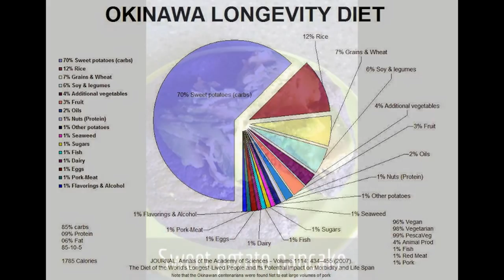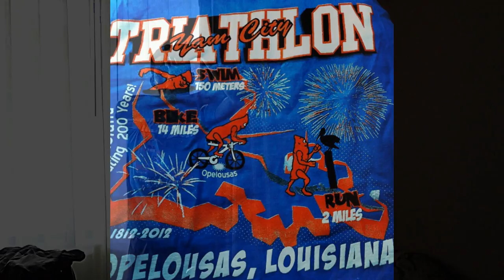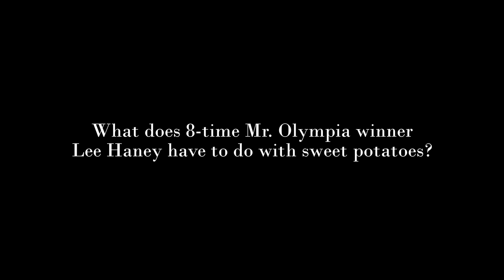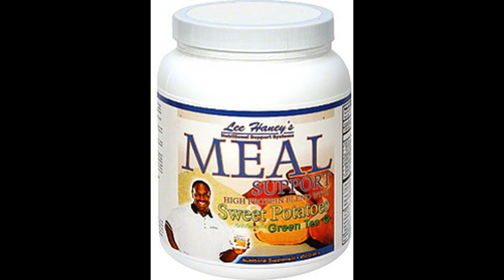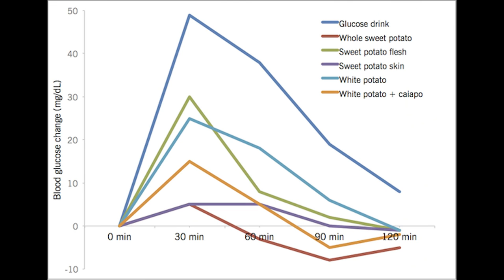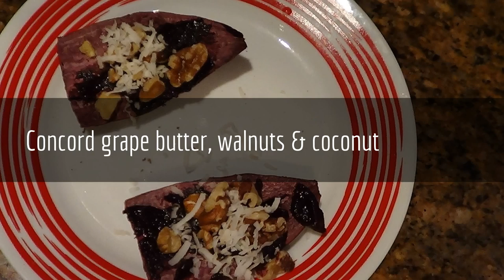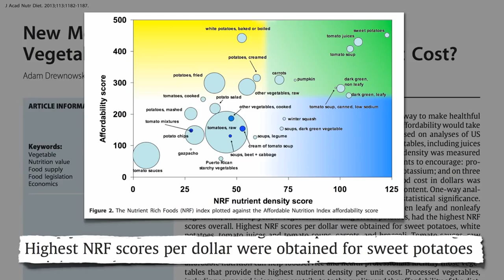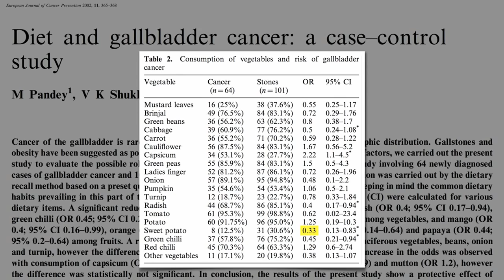The Perfect Potato: This Spud's for You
Okinawan Diet was 70% sweet potato!